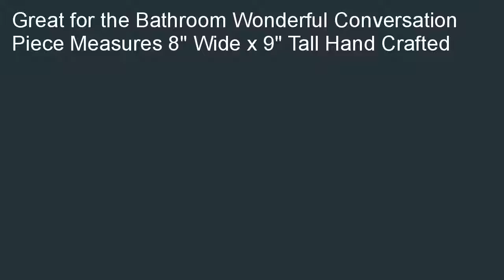Bear Cabin Lodge Animal Toilet Paper Holder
Low cost  B000PWUGXY/? Best Bear Cabin Lodge Animal Toilet Paper Holder review! Our Best Deals for Bear Cabin Lodge Animal Toilet Paper Holder.